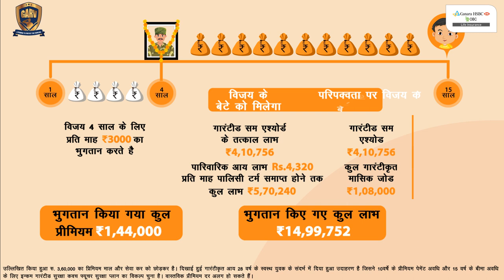Guaranteed Suraksha Kavach | Product AV